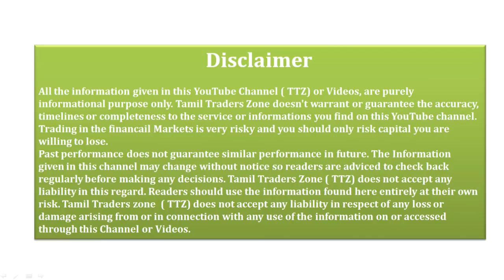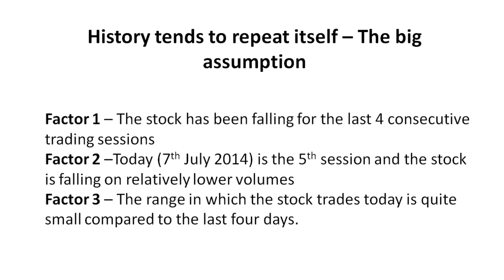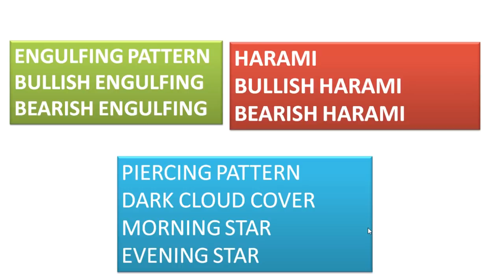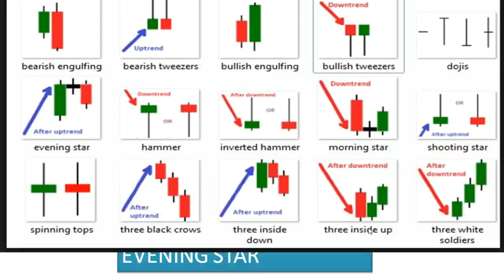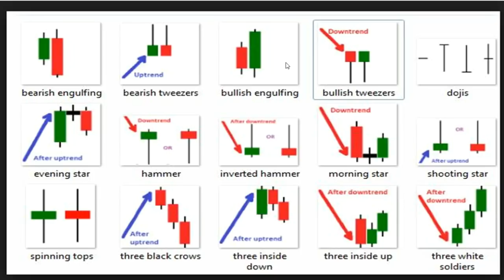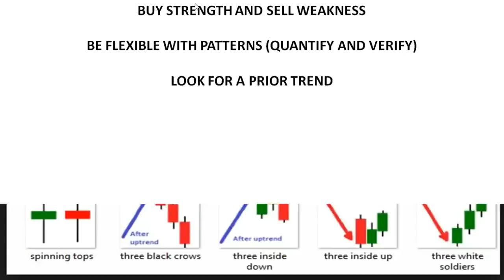Beginner Chapter 17 /CANDLE STICK-வகைகள் - CANDLE STICK முறைகள் மற்றும் எதிர்பார்ப்பது என்ன?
Marubozu
Bullish Marubozu
Bearish Marubozu
Doji
Spinning Tops
Paper umbrella
Hammer
Hanging man
Shooting star
Engulfing pattern
Bullish Engulfing
Bearish Engulfing
Harami
Bullish Harami
Bearish Harami
Piercing Pattern
Dark cloud cover
Morning Star
Evening Star